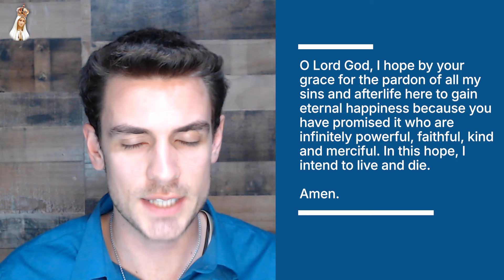"We are here to pray for the salvation of others" - Saint Teresa of Avila